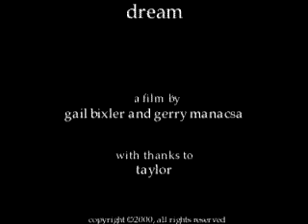Taylor's Dream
A creative film created in March, 2000, by Gerry Manacsa and Gail Bixler...a dream sequence from the mind of a teenaged boy (Taylor Bixler), with dream imagery, art and self-interpretation.